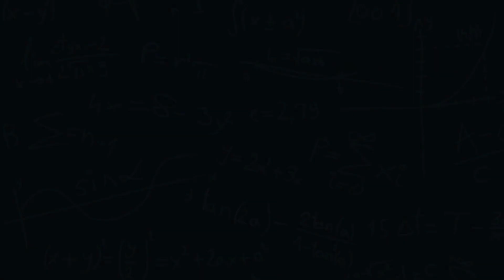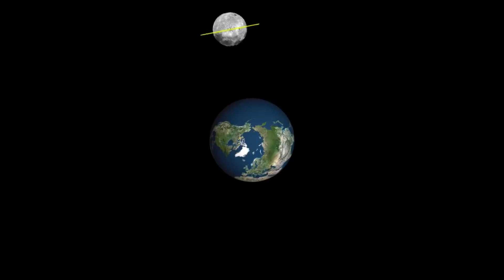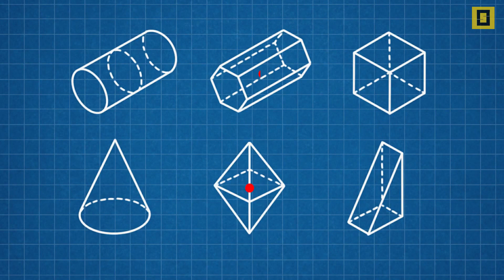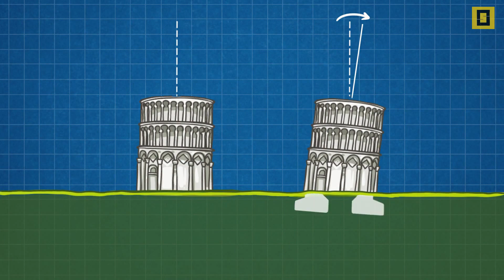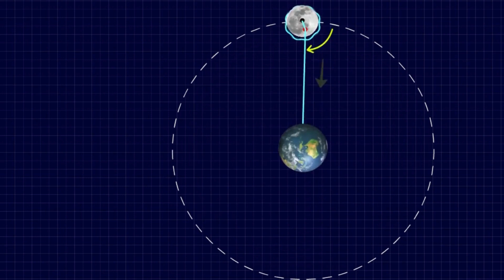NEDEN AY’IN HEP AYNI YÜZÜNÜ GÖRÜRÜZ? | AY’IN OLUŞUMU VE YÖRÜNGE HAREKETLERİ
Geceleri veya gündüzleri Ay’a baktığımızda, Ay pek değişmiyormuş gibi gelir bize. Üzerindeki gri lekeler ve gündüz bile gözüken o pasparlak beyaz krater sanki ay dönmüyormuşçasına aynı yerdedir hep. Peki, Ay’ı böylesine statik görmemizin sebebi nedir? Ay’ın karanlık yüzü diye bir şey gerçekten var mıdır? Ay’ın kendi ekseni etrafındaki dönüş periyotları ile Dünya’nın etrafındaki dönüş periyotları zaman içinde nasıl eşitlenmiştir? Ay’ın kütle ve ağırlık merkezlerinin farklı noktalarda olması ne gibi sonuçlar doğurmuştur? Ay ve Dünya arasında tidal locking yani kütleçekim kilidi nasıl sağlanmıştır? Bu olayın gelgitlerin oluşumundaki etkisi nedir? Nasıl oluşur gelgitler? Ay nasıl oluşmuştur? Büyük çarpışma, birlikte oluşum ve yakalama teorileri ne gibi iddialar ortaya atar? Gri lekeler olarak gördüğümüz Ay denizleri nasıl oluşmuştur? Dünya üzerindeki bir gözlemci ömrü boyunca Ay’ın en fazla yüzde kaçını görebilir? Ay’ın oluşumu ve yörünge hareketlerine dair bu ve bunlar gibi daha pek çok soruyu videomuzda yanıtladık.

İlerleyen zamanlarda kanalımızda görmek istediğiniz video konularını yorumlarda bizlerle paylaşabilirsiniz.

Video Planlama ve Metin: Yafes Çelebi
Seslendirme: Ferkad Kudvetoğlu
Video Dizaynı ve Montaj: Ferkad Kudvetoğlu
Tasarım: Ahmet Yasin Küçük
Altyazı: Ferkad Kudvetoğlu